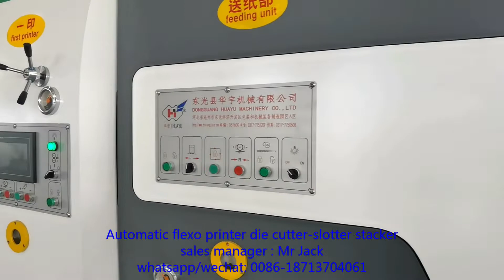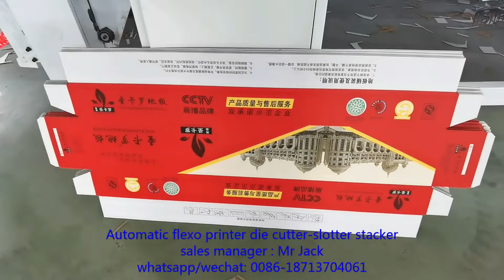1224 carton machine manufacturer flexo printer slotter die cutter stacker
carton machine manufacturer
flexo printer slotter die cutter stacker
carton box machinery
china carton box machine
sales manager: Mr Jack